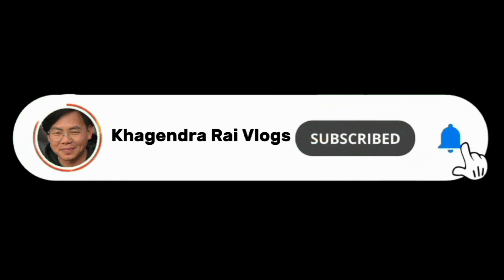Sarkarko Narayanthanma Sawari Hudai❤️🙏